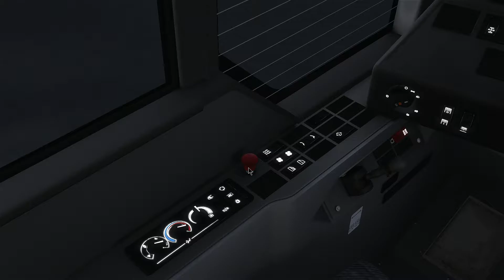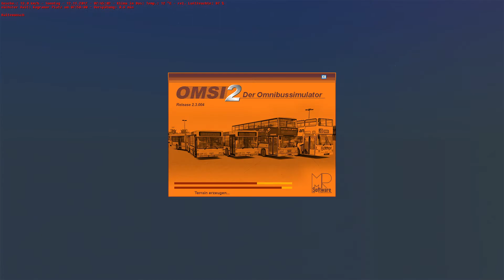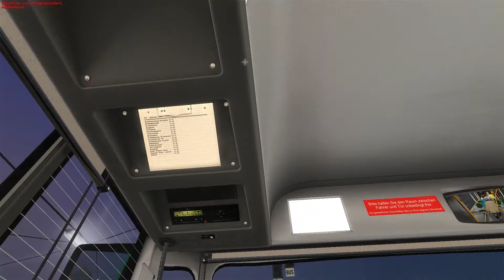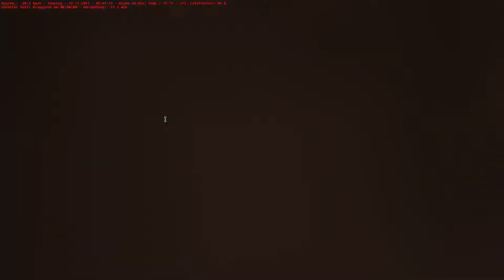Vielleicht ist der Bus doch etwas zu klein… - MB Cito - Wien 23a - Let’s Play OMSI 2 #496